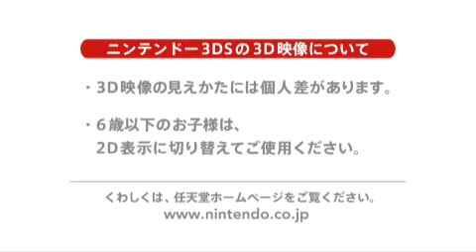(3DS) The Legend of Zelda: Ocarina of Time 3D - Japanese Trailer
The Legend of Zelda returns in the remake of Ocarina of Time for Nintendo 3DS. See the Japanese trailer here. Nostalgia!

RELEASE DATES:
Japan: June 16, 2011
Europe: June 17, 2011
North America: June 19, 2011
Australia: June 30, 2011